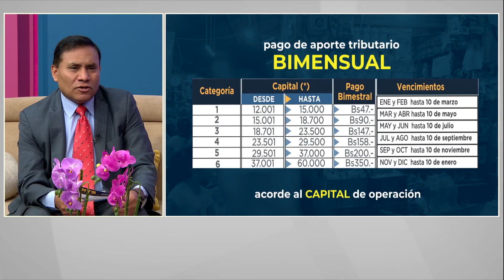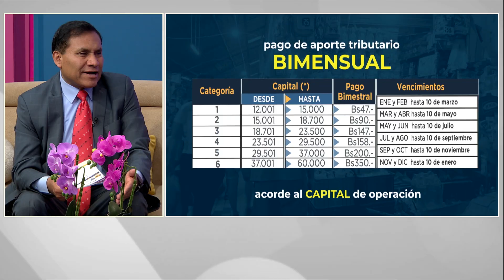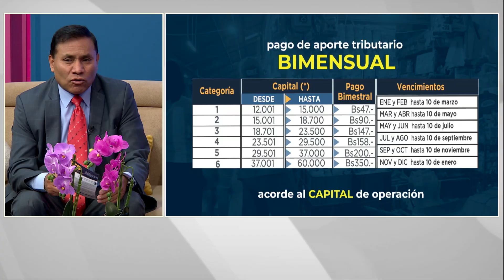Régimen simplificado y facturación electrónica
El presidente del Sin, Mario Cazón asegura que la facturacion en linea sirve para fiscalizar y solo se aplica en regimen general